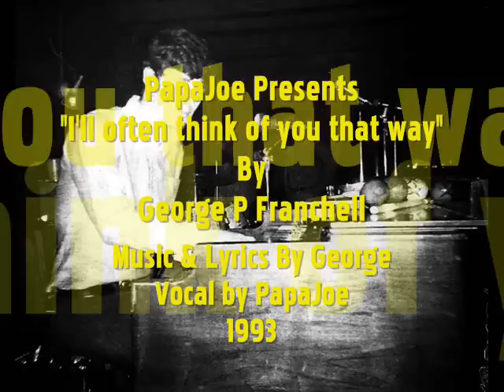I'll often think of you.wmv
PapaJoe Rossi Sings, "I'll often think of you that way", a Song written by my Friend, George Parker Franchell. Music & Lyrics by George and Vocal by PapaJoe...Recorded at George's home Studio in 1993...